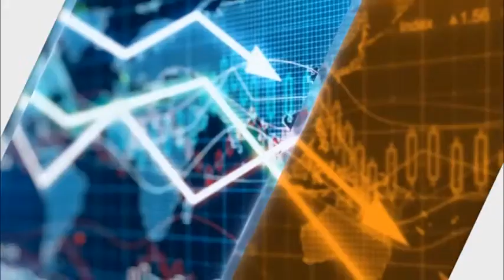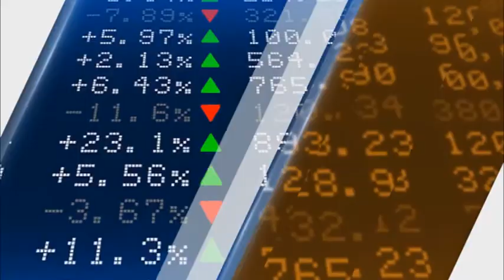FATF Greylist and upcoming Trade Policy | 03-08-18 | Liberty Chowk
بین الاقوامی تجارت اوراصلاحی عمل درآمد
FATF Greylist & the upcoming Trade Policy
Guest: ؑHaroon Sharif, International Economist
Like PRIME INSTITUTE for more content on Freedom
Open, Free & Prosperous Pakistan!
Liberty Chowk: Pakistan's first Libertarian Podcast on Economic Policy!

Supported by: FNF Pakistan, Atlas Network
Policy Research Institute of Market Economy

PRIME Institute is a public policy research organization, a think tank, dedicated to the ideals of liberty, and limited government, free markets, and development. Our Mission is to increase understanding of public policy based on these principles. We are fiercely independent, and non-partisan, with distinguished scholars from across Pakistan.

Our primary focus is to analyze the domestic and international policies of the Federal Government. Do such policies expand or inhibit liberty? If policies restrict freedom, we work to correct that. For example, why is Pakistan ranked 126th in Economic Freedom? Should the government be involved in the industry? What policies should be adopted to protect Pakistani citizens? And many such questions. Our philosophy can be described as Libertarian, which is generally interpreted to mean fiscally conservative and socially liberal.

Hundreds of students apply every year to our comprehensive internship program. Every year, we hold the National Freedom Awards, where we acknowledge citizens who have played a role in bringing liberty and prosperity into our lives. Our overriding concern is not with politicians, but with opinion leaders and the Pakistani public, who we reach through Op-eds, media interviews, podcasts, audiobooks, and our websites. Freedom needs a voice in Islamabad and the national media. If that is a value you share, support us, donate, or sponsor.